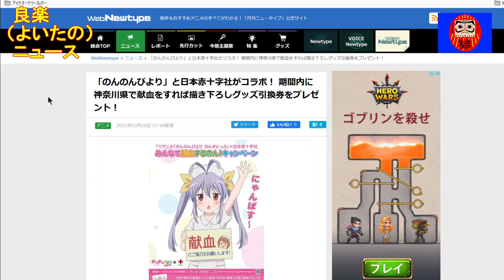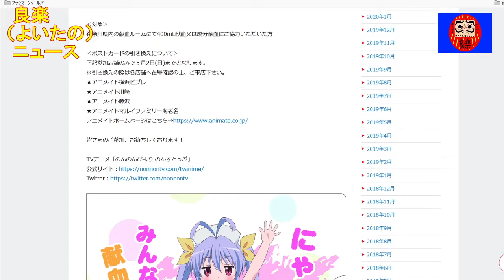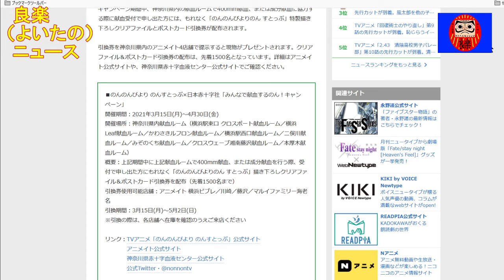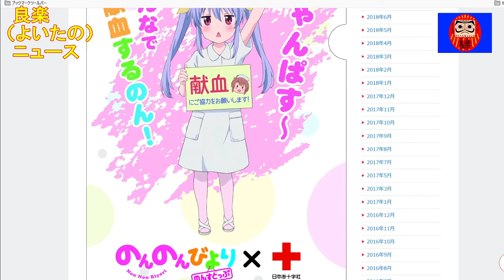【良楽ニュース】「のんのんびより」と神奈川赤十字がとコラボ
神奈川県赤十字血液センターが人気アニメ「のんのんびより」とコラボしています。

【紹介記事】
WebNewtype「「のんのんびより」と日本赤十字社がコラボ！ 期間内に神奈川県で献血をすれば描き下ろしグッズ引換券をプレゼント！」

神奈川県赤十字血液センター「【のんのんびより のんすとっぷ】みんなで献血するのん！キャンペーンのお知らせ」